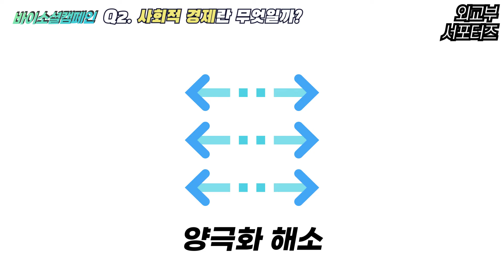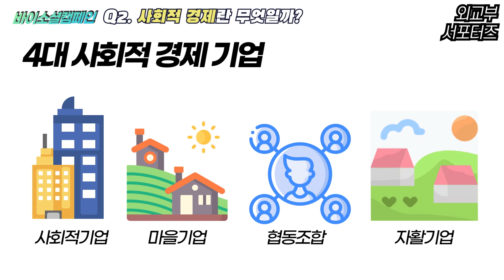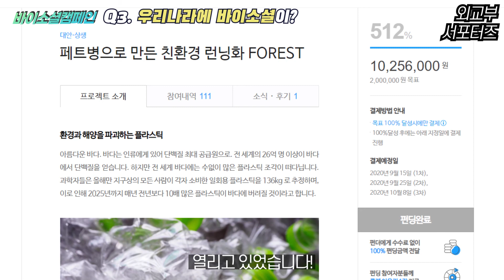3분 상식! 지구를 위한, 우리를 위한 소비 '바이소셜 캠페인'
안녕하세요! 외교부 서포터즈 17기 황지현입니다.
우리가 일상에서 가장 많이 하는 것 중 하나가 '소비'인데요.
이 소비를 지구를 위해, 우리를 위해 하기 위한 캠페인이 세계에서 실천되고 있다고 합니다.
바로 바이소셜 캠페인인데요.
영상에서 바이소셜 캠페인과, 사회적 경제에 대해서 다루었습니다!
다들 바이소셜 캠페인에 함께 해보는 것은 어떨까요?
감사합니다!

(영상의 자료는 한국사회적기업진흥원 홈페이지, 바이소셜 캠페인 홈페이지를 바탕으로 제작했습니다.)